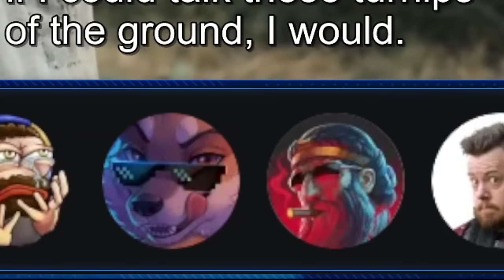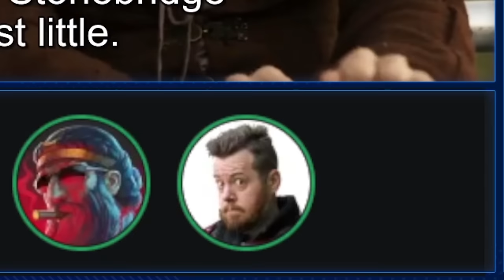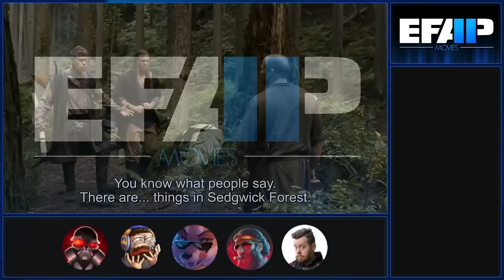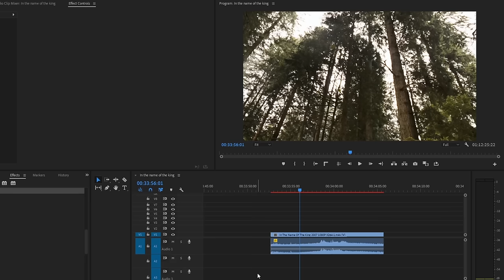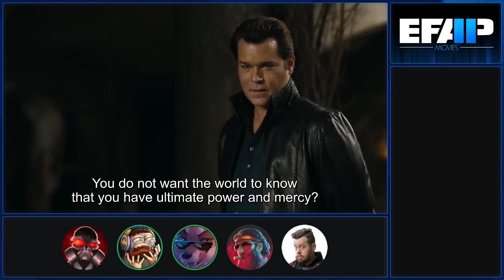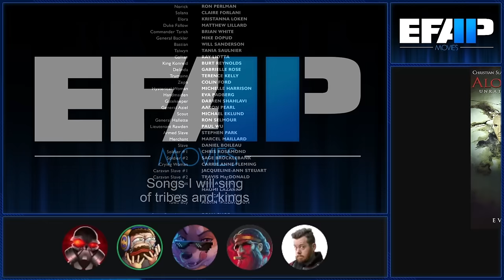EFAP Movies #69: In The Name Of The King - The War Arc Bringing out The GOAT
Let's be honest, this one's the opposite of a banger but also a banger. Hope you enjoy it as much as we do \o/

Edited by Goger